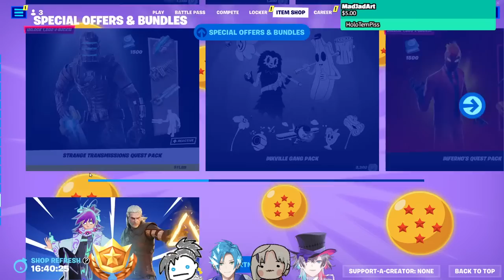[FORTNITE] IM SORRY BUT I WANT TO PLAY FORTNITE SO BADLY ILL DO THE ART STREAM SOON w/ THE BOYS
Magni Dezmond マグニ・デズモンド | HOLOSTARS English-TEMPUS-
I am the great Magni Dezmond! I believe it is time for a more hands on approach.

BGM used
- DOVA-SYNDROME